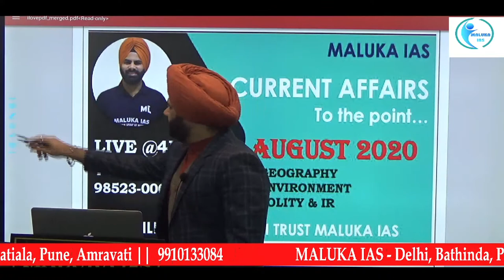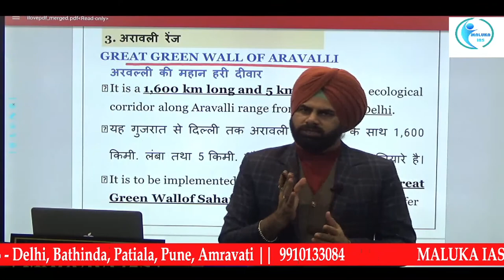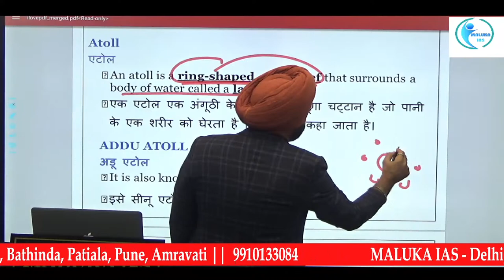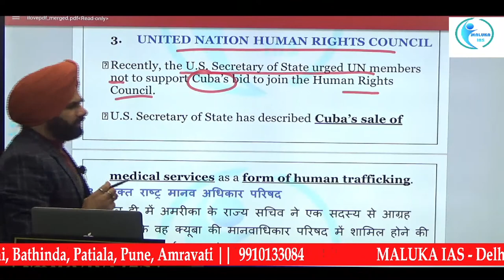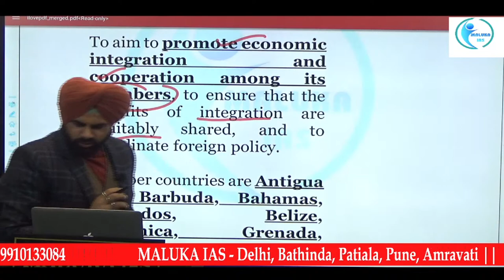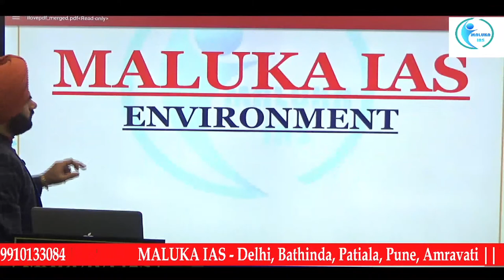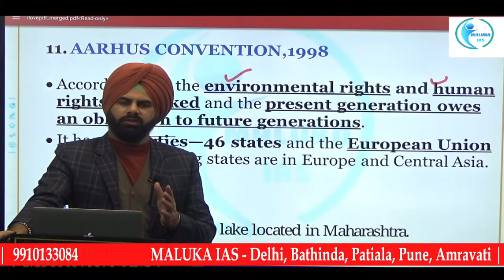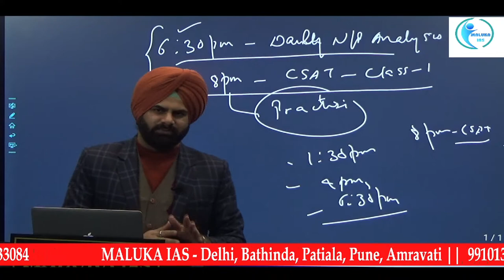AUGUST 2020 Prelims Current Affairs UPSC CSE 2021|| MALUKA IAS